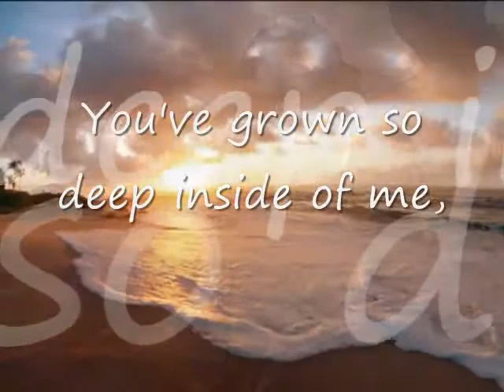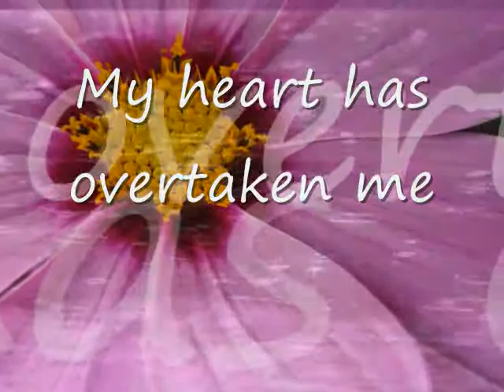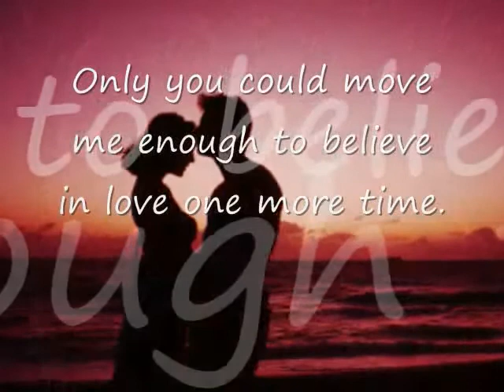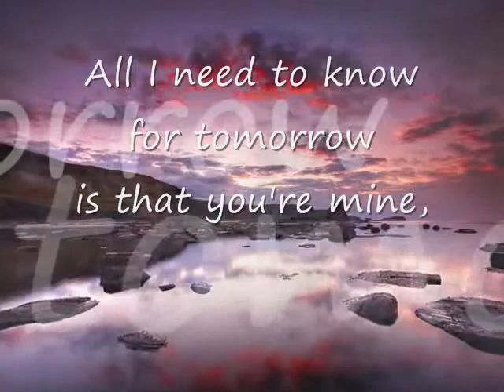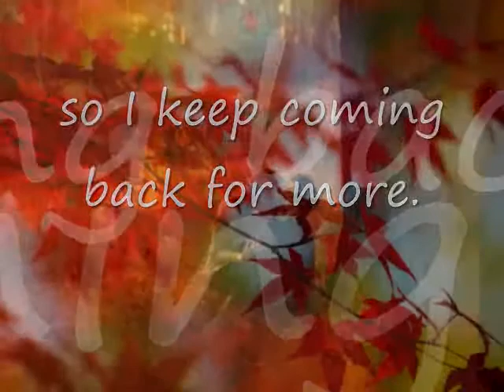Carpenters - You're The One